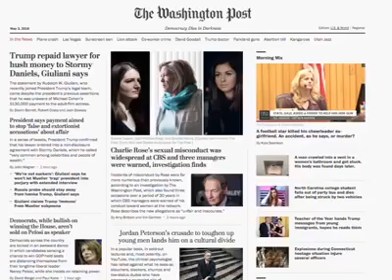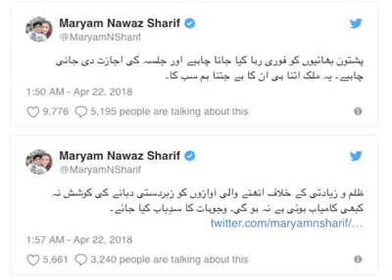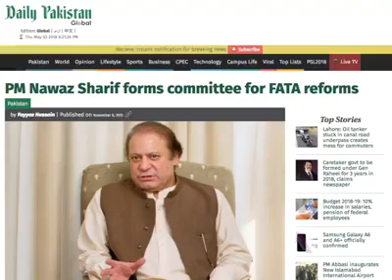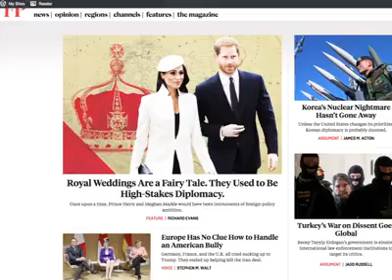Moid Pirzada on Manzoor Pashteen PTM & Khalai Makhlooq of MNS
Excellent brief description of the situation, supporters and confusion spread by Manzoor Pashteen & Nawaz Sharif.
PTM & PML-N